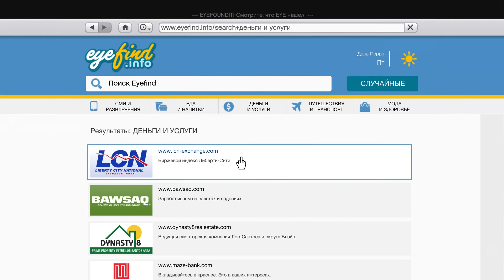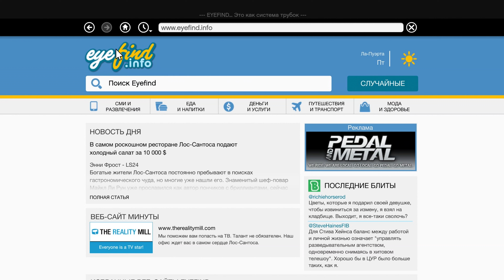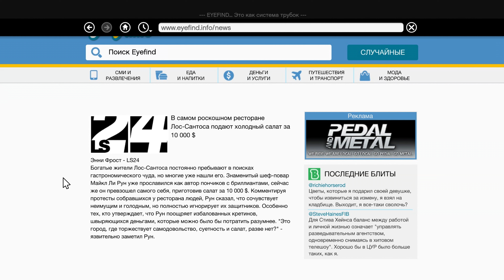GTA 5 - русский цикл. 103 серия.